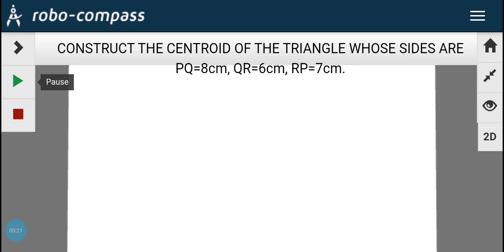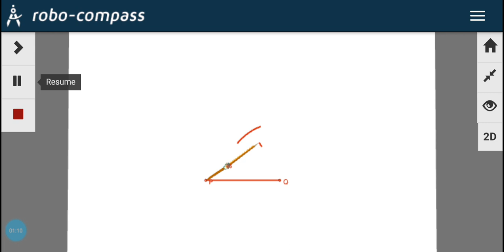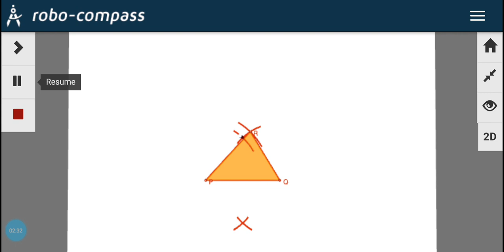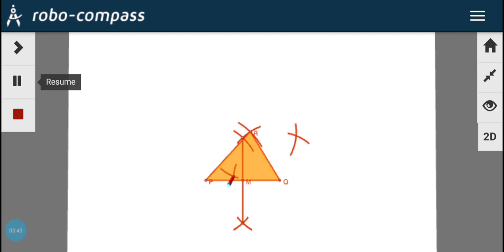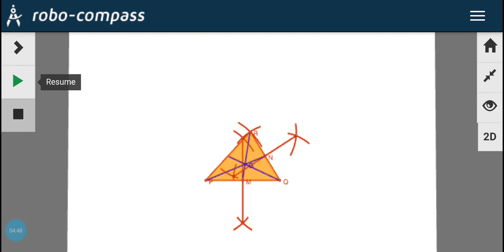9th Maths Geometry Example 4.12